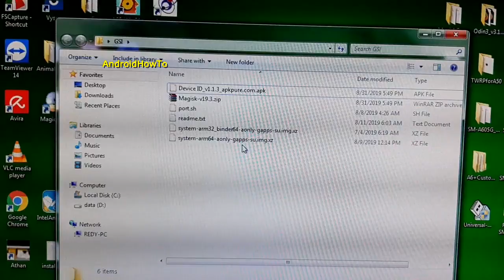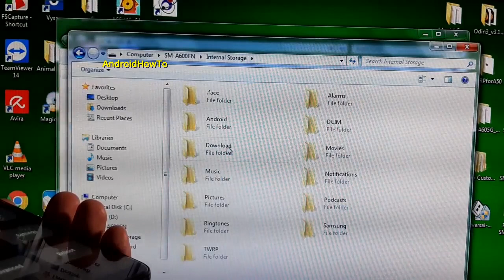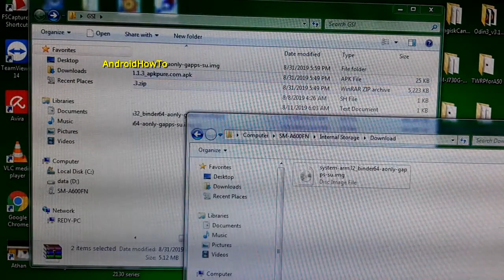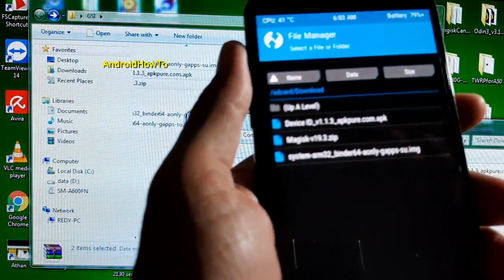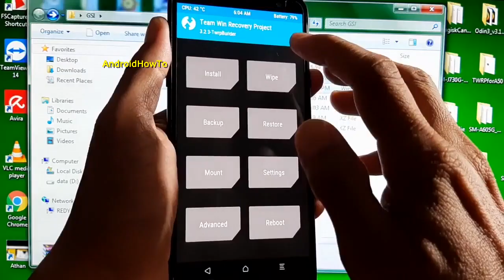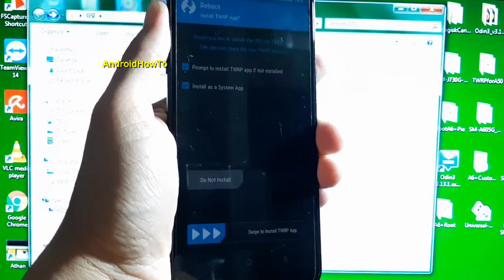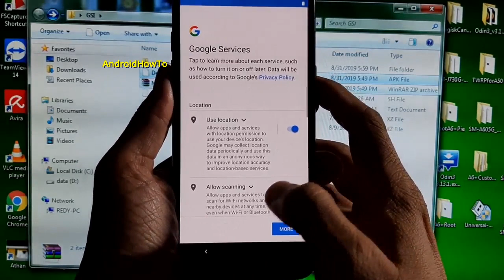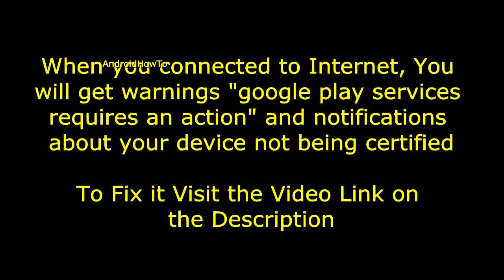How to Install GSI ROM on Samsung Galaxy A6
GSI ROM for Samsung Galaxy A6.  GSI ROM ( system-arm32_binder64-aonly-gapps-su.img.xz ) Project_Treble AOSP 9.0 v119 by phhusson.  For installing GSI ROM on your Galaxy A6, it should be installed TWRP Recovery. Tested on Galaxy A6 SM-A600G, it may be work for other variants SM-A600F, SM-A600FN, SM-A600A, SM-A600G, SM-A600GN, SM-A600P, SM-A600N.

How to fix warnings "google play services requires an action", when connected to internet you will get this warnings and notifications. Watch the video to fix it.